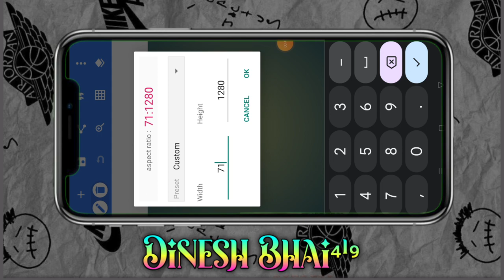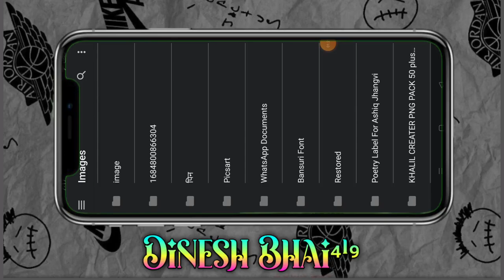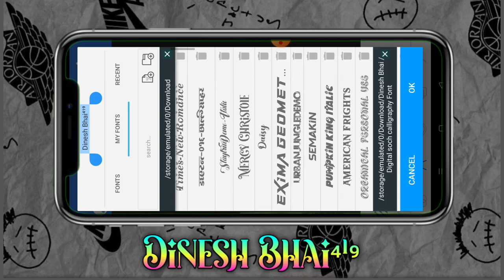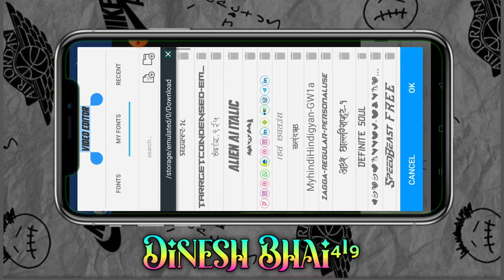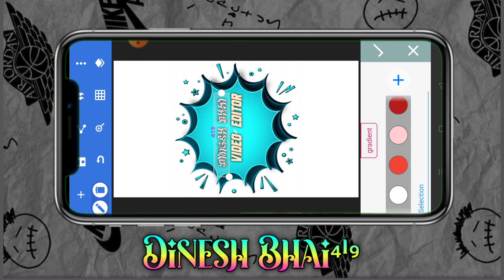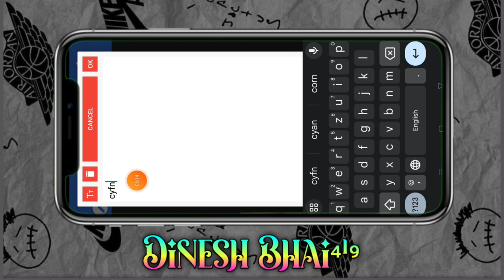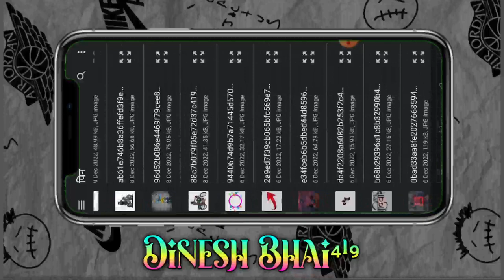स्टेटस में लोगों लगाने वाला लोगों कैसे बनाते हैं status ka Logo editing new logo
आदिवासी गाने
Ritesh editing
Adivasi status

adivasi status
dorber png
dinesh editz
page craft
timli 2023
video edit
video editing
गुजराती स्टेटस
गोंडवाना गाना
ग्रीन विडीयो